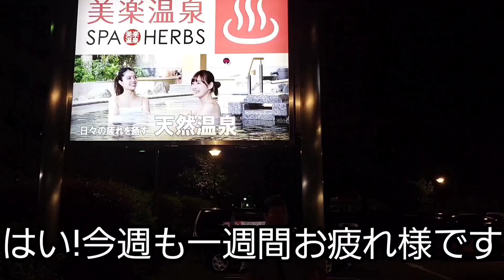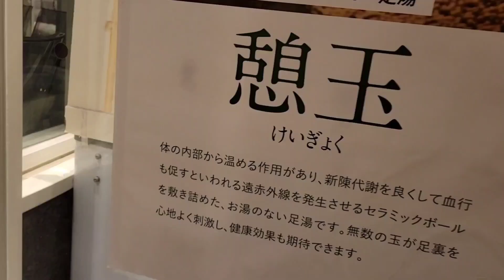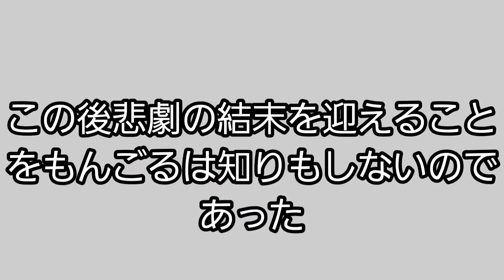【大流行】美楽温泉 SPA-HERBS スパハーブスで絶景温泉 ロウリュ、水風呂、外気浴の効果的な入浴方法とは?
美楽温泉 SPA-HERBS スパハーブスに行ってきました! 色々な種類の岩盤浴あって漫画とインターネットとテレビも見れます!レストランもしていてジムもあります!
時間でやるロウリュも凄く気持ち良かったです!
銭湯を出て帰ろうとしたら大雨でタクシーを待っていたら終電がなくなってしまうので雨の中走って帰りました、是非動画ご覧ください！